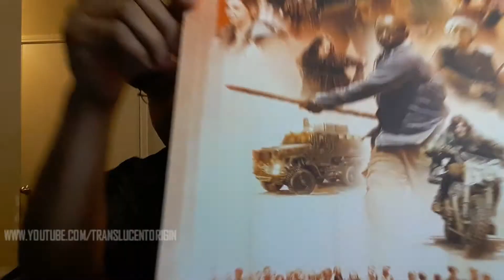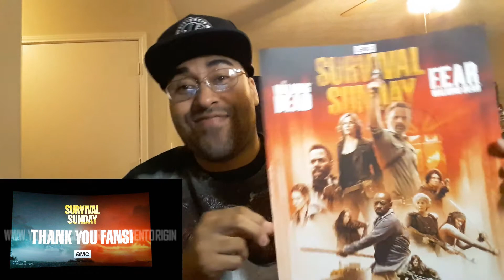The Walking Dead Crossover Event - 'What's Your Story' Praise + S9 Talk + Bloopers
Translucent Origin will sponsor your channel to help you get more views and subscribers.

Fear the Walking Dead (2015– )

TV-MA | 49min | Drama, Horror, Sci-Fi | Episode aired 15 April 2018
 A lone traveler's wearying journey is interrupted by new acquaintances, some who become friend, others who become foe.
Director: John Polson
Writers: Tony Moore

Lennie James, Morgan Jones, Kim Dickens, Madison Clark, Frank Dillane, Nick Clark, Alycia Debnam-Carey, Alicia Clark, Maggie Grace, Althea, Colman Domingo, Victor Strand, Danay Garcia, Luciana Galvez, Garret Dillahunt, John Dorie

Andrew Lincoln, Rick Grimes
Melissa McBride, Carol
Tom Payne, Jesus
Jackson Beals, Bill
Matthew James, Hardy
Rob Mello, Thin Survivor

TV-MA | 48min | Drama, Horror, Thriller | Episode aired 15 April
2018

The communities join forces in the last stand against the Saviors as all-out war unfolds.

 Director: Greg Nicotero
Writers: Frank Darabont

Cast
Episode cast overview, first billed only:
Andrew Lincoln  Andrew Lincoln  ...
Rick Grimes
Norman Reedus  Norman Reedus  ...
Daryl Dixon
Lauren Cohan  Lauren Cohan  ...
Maggie Greene
Danai Gurira  Danai Gurira  ...
Michonne
Melissa McBride  Melissa McBride  ...
Carol Peletier
Lennie James  Lennie James  ...
Morgan Jones
Alanna Masterson  Alanna Masterson  ...
Tara Chambler
Josh McDermitt  Josh McDermitt  ...
Dr. Eugene Porter
Christian Serratos  Christian Serratos  ...
Rosita Espinosa
Seth Gilliam  Seth Gilliam  ...
Father Gabriel Stokes
Ross Marquand  Ross Marquand  ...
Aaron
Jeffrey Dean Morgan  Jeffrey Dean Morgan  ...
Negan
Austin Amelio  Austin Amelio  ...
Dwight
Tom Payne  Tom Payne  ...
Paul 'Jesus' Rovia
Xander Berkeley  Xander Berkeley  ...
Gregory